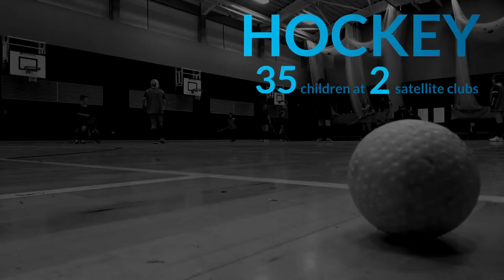Newcastle United Foundation: Premier League 4Sport Project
Newcastle United Foundation approached Roundhouse Pictures to create short films about two projects that they run in the local area, the aims of which are to involve more young people in sport.
The Premier League 4Sport project is a scheme that is run in partnership with the Barclays Premier League with the specific intention of providing coaching in a number of different sports in schools.
In the case of Newcastle United Foundation, they work with coaches across seven sports such as badminton, volleyball and table tennis and organise sessions and tournaments which would not otherwise have been available to the people who take part in them.